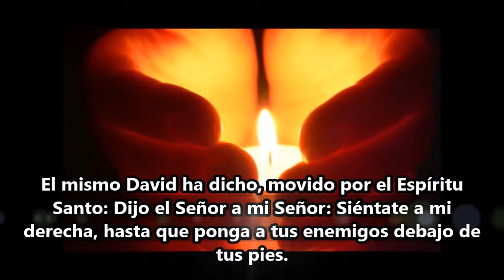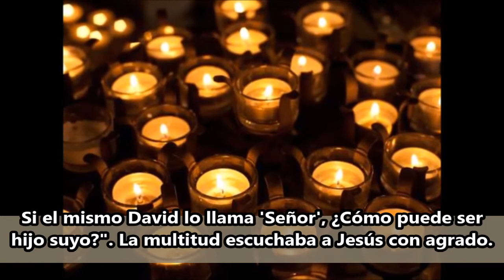Viernes de la Novena Semana del Tiempo Ordinario-9 de Junio 2023-A-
Jesús se puso a enseñar en el Templo y preguntaba: "¿Cómo pueden decir los escribas que el Mesías es hijo de David?
El mismo David ha dicho, movido por el Espíritu Santo: Dijo el Señor a mi Señor: Siéntate a mi derecha, hasta que ponga a tus enemigos debajo de tus pies.
Si el mismo David lo llama 'Señor', ¿Cómo puede ser hijo suyo?". La multitud escuchaba a Jesús con agrado.